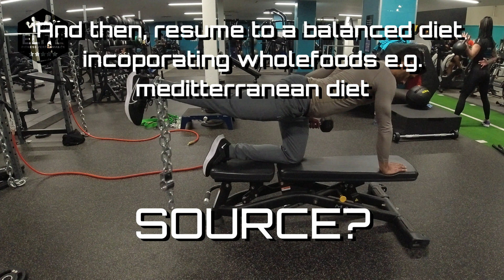THE BEST DIET FOR FAT LOSS - SCIENCE EXPLAINED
We all want to be aesthetically better looking, we just want to 'get shredded' for the summer, so what's the best way to do it? Truth is, there is no gold standard. There are guidelines and biological principles that need to be followed to attain a lower or higher bodyfat unless you have pre-existing hormonal/genetic conditions.

Thankyou